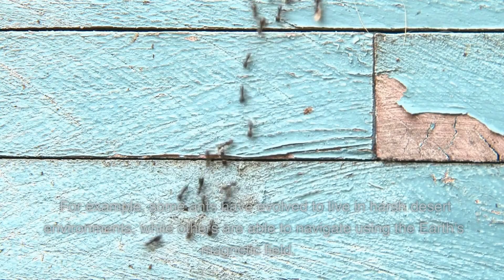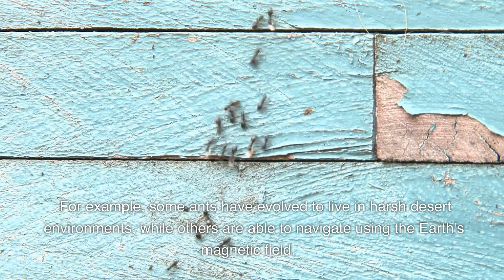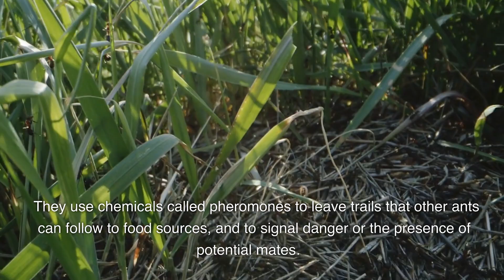Ant youtubeshorts shorts new latest learning